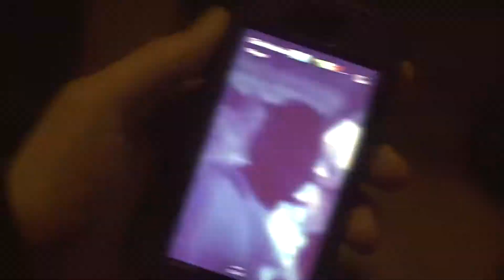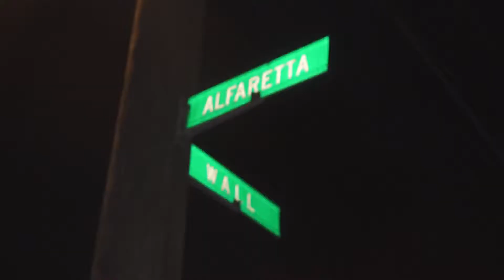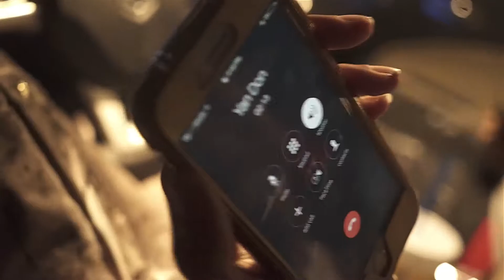dutchgang presents gook gotti xx easyyy cold nights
rip db4tv